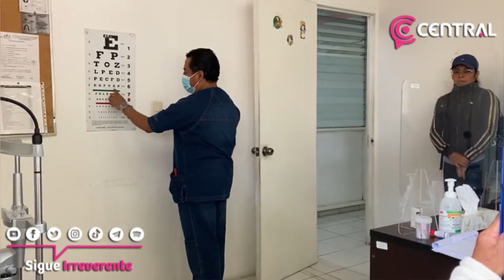Eduardo Rivera supervisa consultas del programa Contigo Veremos Más en cirugías de cataratas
Supervisa las consultas de pacientes con cataratas que son beneficiados con el programa de cirugías Contigo Veremos Más, el presidente municipal de Puebla, Eduardo Rivera.